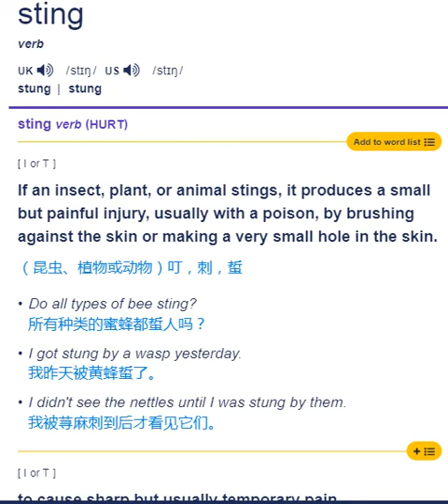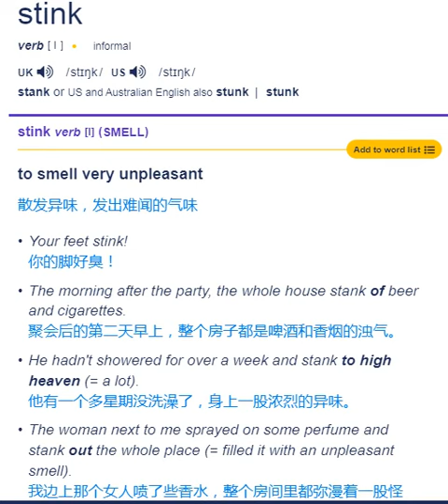sti* /stɪ*/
stick /stɪk/
stiff /stɪf/
stitch /stɪtʃ/
sting /stɪŋ/
still /stɪl/
stilt /stɪlt/
stink /stɪŋk/
stint /stɪnt/